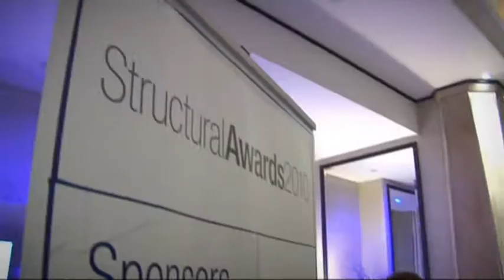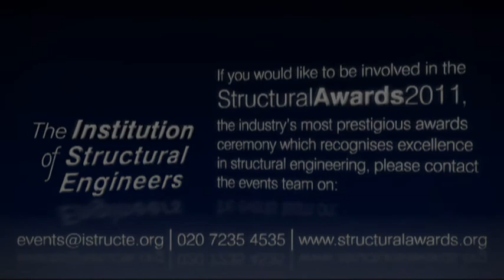Sponsor the Structural Awards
Information on sponsoring the Structural Awards, the industry's most prestigious awards ceremony which celebrates excellence in structural engineering.